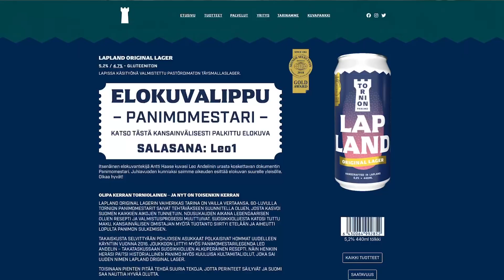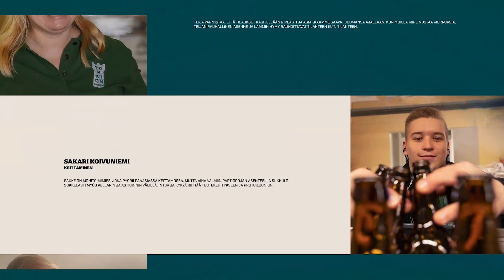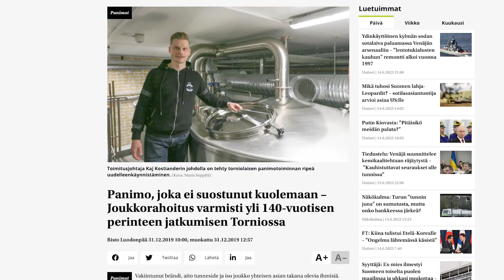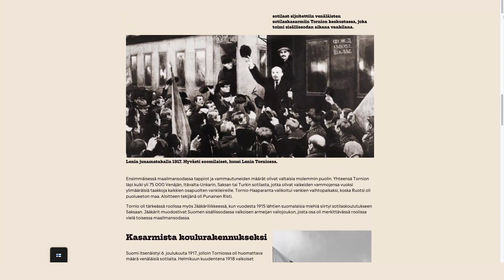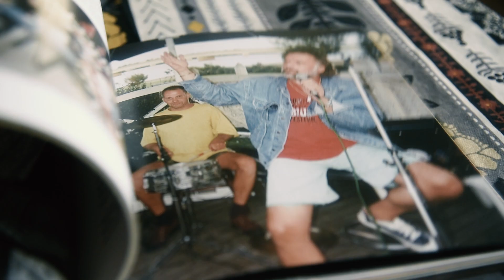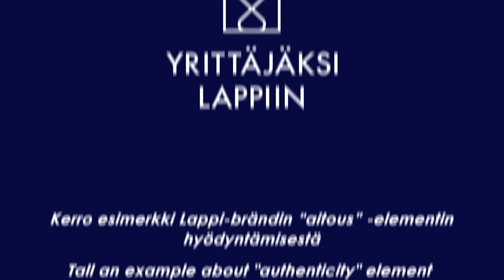Tuotteesta markkinoille: Brändin & tarinoiden hyödyntäminen? (Kostiander, Angeria, Kuure & Niemi)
Tämä yrittäjävideo kuuluu Yrittäjäksi Lappiin -opintokokonaisuuden moduuliin 3: Tuotteesta markkinoille (tehtävä 3.6).

00:12 Tarinankerronta liiketoiminnassa / Storytelling in business
01:47 Mitkä ovat yrityksenne brändin keskeiset elementit? / What are the central elements of your company brand?
03:29 Miten yrityksen tarina on vaikuttanut tuotekehitykseen? / How has company's story affected product development?
06:42 Miten yrityksenne kotikaupunki hyötyy yrityksenne tarinasta/brändistä / How does your company's hometown benefit from your company's story/brand?
10:06 Umpitunneli & Grand Hotel Mustaparta
10:12 Miten hyödynnätte tarinoita liiketoiminnassa? / How do you use stories in your businesses?
14:53 Miten keksitte Ravintola Umpitunnelin nimen? / How did you come up with the restaurant name?
15:30 Kaamos Kahvipaahtimo
16:30 Miten ja miksi yrityksenne hyödyntää tarinoita? / How and why your company uses stories?
18:00 Miten keksitte yrityksenne nimen? / How did you come up with your company's name?
18:50 Miten yrityksenne hyötyy Lappi-brändistä? / How does your company benefit from Lapland-brand?
20:34 Flatlight Creative House
20:43 Miten keksitte yrityksenne nimen? / How did you come up with your company's name?
22:30 Mitä liiketoimintamahdollisuuksia Lappi ja Lappi-brändi tarjoavat? / What business opportunities Lapland and Lapland-brand offer?
24:10 Kerro esimerkki Lappi-brändin "aitous" elementin hyödyntämisestä / Tell an example about "authenticity" element in Lapland brand

This video is a part of Startup Lapland online studies. You are welcome to start and complete the free online studies

EU-rahoitteisessa Yrittäjäksi Lappiin MOOC -hankkeessa toteutettiin kaikille avoin verkkokurssi Yrittäjäksi Lappiin (5 op) vuosina 2021–2023. Verkko-opintojen kohderyhmänä ovat korkeakouluopiskelijat ja yritystoimintaa Lappiin suunnittelevat henkilöt.